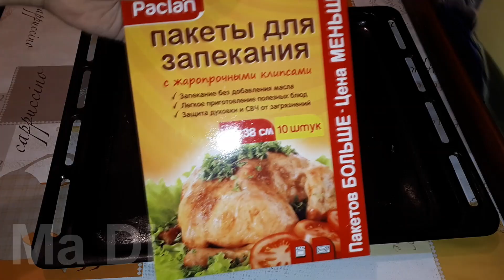Куриные ножки с рисом в духовке очень вкусный и простой рецепт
Всем привет!
Вы на канале Ma Di
Мы мама Мадина и дочь Диана, живем в Казахстане в городе Алматы . Потому наш канал и называется Ma Di  (по первым буквам в наших именах)
 Сегодня мы  готовили КУРИНЫЕ НОЖКИ С РИСОМ В ДУХОВКЕ ОЧЕНЬ ВКУСНЫЙ И ПРОСТОЙ РЕЦЕПТ. Это блюдо можно подать на праздничный стол, а можно просто приколоться на обед или ужин)  .Приготовление в пакете для запекания здорово облегчает труд повара. Можно сказать, что ты отдыхаешь ,а курица печется сама .Для тех у кого неважнецкая духовка, так это и вовсе находка! Иногда не угадаешь с температурой ,то горит снизу, то еле печется...А здесь в пакете все равномерно запекается без масла  и противень чистый...Одним словом сплошные плюсы )) И потом это очень вкусно !Куриные ножки в духовке, нежное мясо и превосходный вкус. Подавать на стол мы будем с рисом.
Этим стоит поделиться с друзьями!!!
СПАСИБО ЗА ВНИМАНИЕ И ЛАЙКИ!!!ЛАЙКИ И КОММЕНТАРИИ  ПОМОГАЮТ НАШЕМУ КАНАЛУ ПРОДВИГАТЬСЯ В ОГРОМНОМ КОЛИЧЕСТВЕ РЕЦЕПТОВ НА You Tube...
Желающим помочь каналу развиваться,наш kiwi кошелек- 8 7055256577

Hello!
You are on Ma Di
We are Madina’s mother and daughter Diana, we live in Kazakhstan in the city of Almaty. Therefore, our channel is called Ma Di (by the first letters in our names)

Today we will share with you a divinely delicious recipe called ANGEL FOODS. Cooking in a baking bag greatly facilitates the work of the cook. You can say that you relax, and the chicken bakes itself. For those who have a non-baked oven, this is a find at all! Sometimes not you guess with the temperature, it burns from below, it barely bakes ... And here everything is evenly baked in the bag without oil and the pan is clean ... In a word, solid pluses)) And then it’s very tasty! Chicken legs in the oven, tender meat and excellent taste ... It is worth sharing with friends E !!!

THANKS FOR ATTENTION AND LIKES !!! LIKES AND COMMENTS HELP OUR CHANNEL TO ADVANCE IN A HUGE NUMBER OF RECIPES ON You Tube ...
If you want to help the channel develop, our kiwi wallet is 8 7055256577